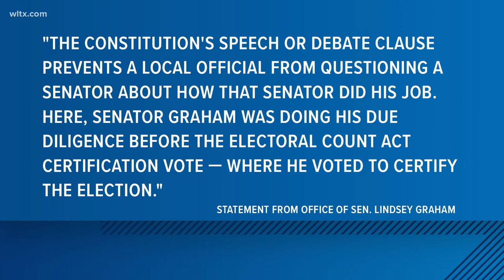Judge: Lindsey Graham must testify in Georgia election investigation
A federal judge on Monday said U.S. Sen. Lindsey Graham must testify before a special grand jury in Atlanta that is investigating whether former President Donald Trump and his allies broke any laws while trying to overturn his narrow 2020 general election loss in the state. More